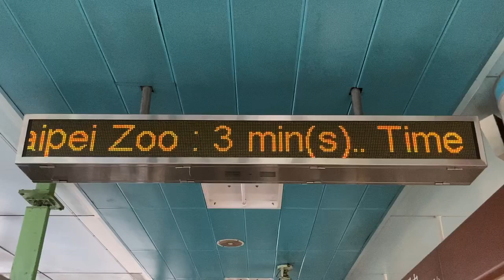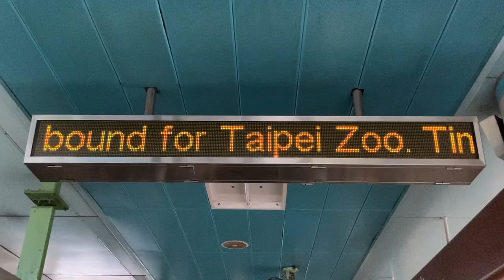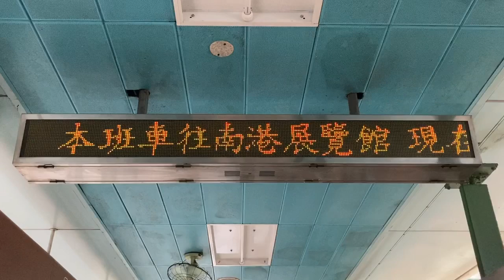台北捷運(MRT) 内湖線 中山國中站 月台(ホーム) 旅客資訊顯示看板(旅客案内表示板・発車標) LED顯示器(LED電光掲示板)